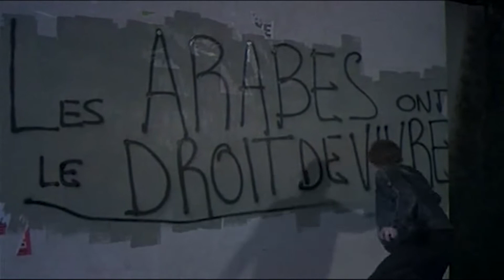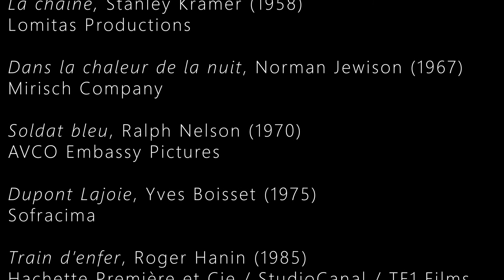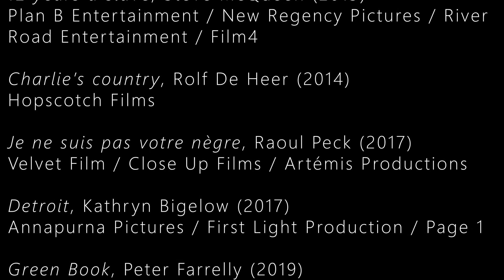LEXIQUE Episode 3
ATTENTION CENSURE
Pour d'obscures raisons liées aux droits d'auteurs, cet épisode a été amputé d'un tronçon de 40 secondes en toute fin de vidéo. Ainsi, vous ne pouvez pas découvrir le montage initial dans son intégralité et nous le déplorons fortement étant donné la mission de LEXIQUE visant à promouvoir le cinéma et la culture en total respect des règles de diffusion.

Voici le lien pour découvrir la séquence initialement choisie pour Green Book, une bien belle conclusion, forte à propos et à méditer quoi qu'il en soit :

LEXIQUE, l'émission qui partage les mots et les images.

Episode 3 : RACISME

Retrouvez LEXIQUE, l'émission culturelle et participative dédiée au septième art, chaque mois sur la chaîne officielle de L'empreinte.

Ecriture, montage et réalisation : Clotaire LENIOBEY